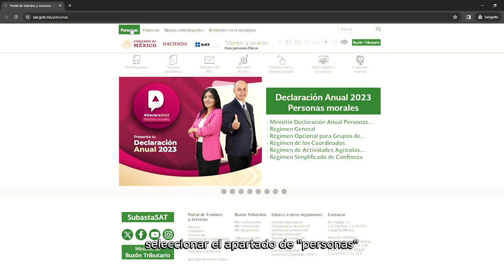Prepárate para presentar tu declaración anual del ejercicio 2023.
Para que no tengas contratiempos, hemos preparado algunas cápsulas que te ayudarán en la presentación de tu declaración anual, ¡no te las pierdas!